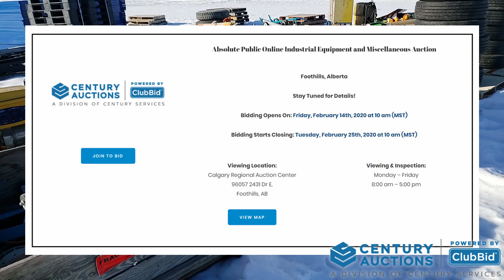Absolute Public Online Industrial Equipment and Miscellaneous Auction | Foothills, AB 02/14/2020